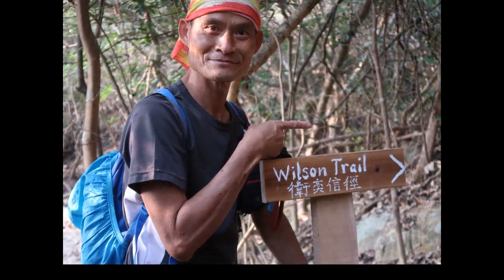山Friends - 大潭PB029機槍碉堡 怪堡壘 老虎坑 孖崗南峰 孖崗南坑 舊赤柱馬路 獅子坑橋 老虎坑橋